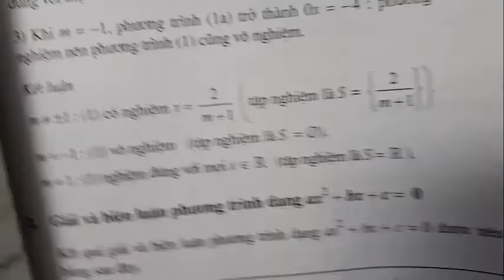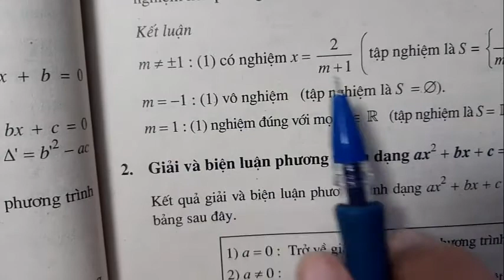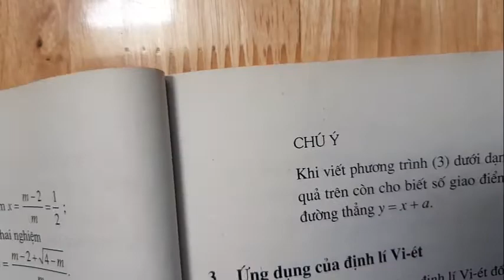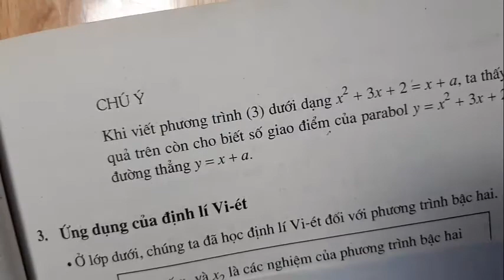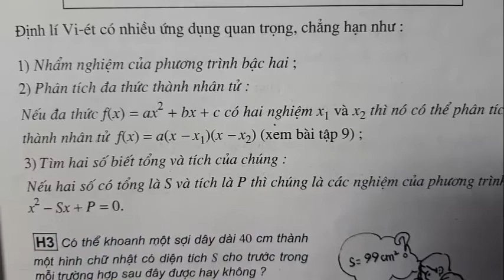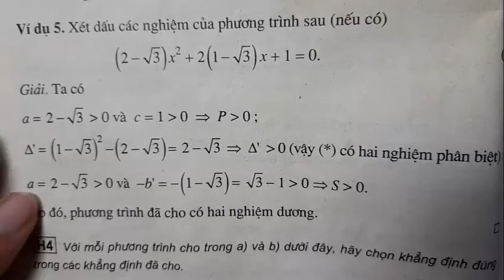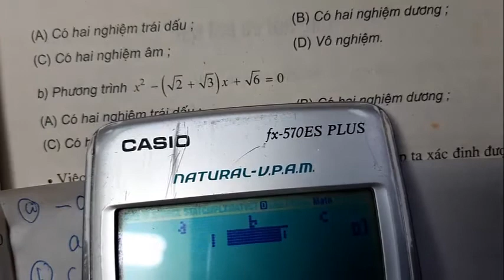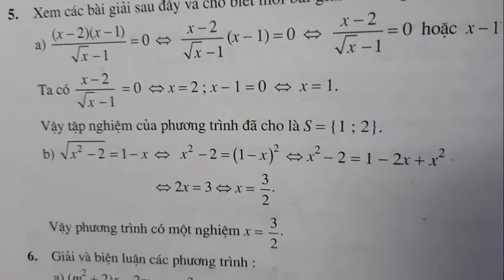ĐẠI SỐ 10 NC - CHƯƠNG III - BÀI 2: PHƯƠNG TRÌNH BẬC NHẤT VÀ BẬC HAI MỘT ẨN - PHẦN 1 - THẦY LONG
BÀI 2 P2
LT P1
LT P2
BÀI 3 P1
BÀI 3 P2
LT P1
LT P2